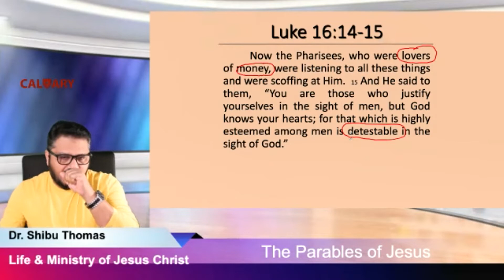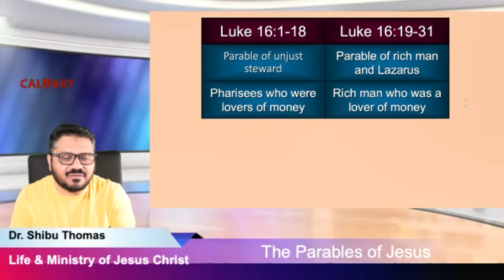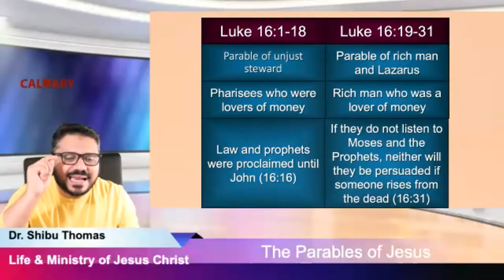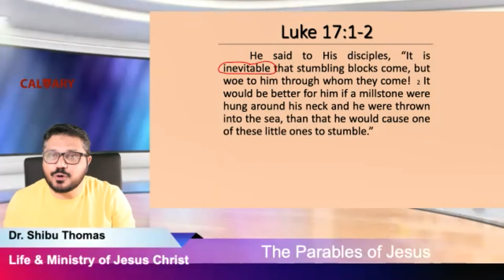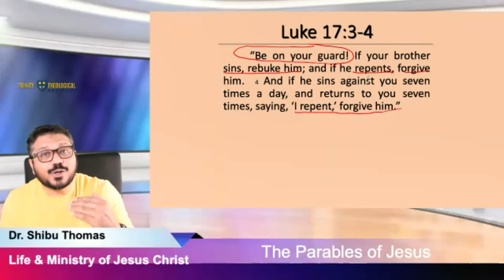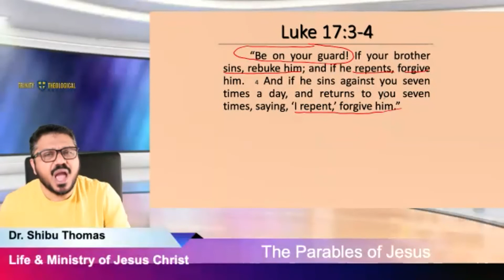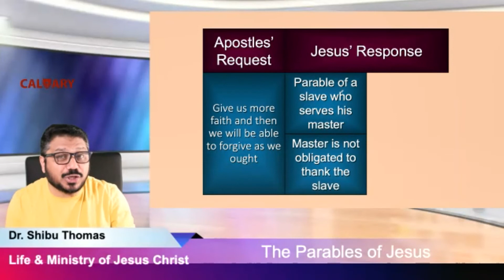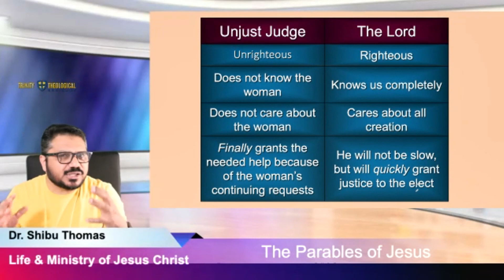Life & Ministry of Jesus # 21 - The Parables of Jesus Part 3